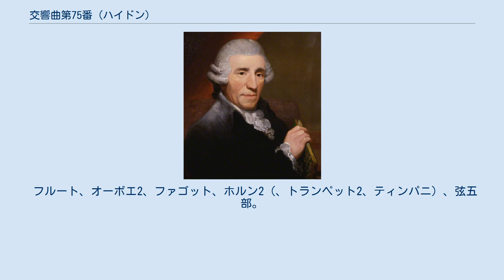交響曲第75番 (ハイドン)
交響曲第75番 ニ長調 Hob. I:75 は、フランツ・ヨーゼフ・ハイドンが1779年から1781年頃に作曲した交響曲。
 ハイドンの生前から人気があり、ヴォルフガング・アマデウス・モーツァルトが大変気に入っていた作品と伝えられ、彼の作品にも影響を与えたといわれている。
 本作は1780年代初頭にさまざまな出版社によって出版され、1781年にヨハン・ユリウス・フンメル（有名な作曲家のヨハン・ネポムク・フンメルとは無関係）によって「作品18」として第62番、第63番『ラ・ロクスラーヌ』 、第70番、第74番と一緒に出版されている。
 また、本作の第2楽章には不気味な話が伝わっており、それはハイドンが最初のイギリス訪問時の1792年3月26日にバーセレモン（Mr. Barthelemon）という人物の演奏会で本作を演奏した際に、「この交響曲のアンダンテ（第2楽章）は自分の死の予告である」という夢を演奏会の前の晩に見たというプロテスタントの牧師が、実際に演奏を聴いた後の4月25日に本当に死んでしまったというものである。
このエピソードはハイドン自身が最初のイギリス訪問時に記していた日記にも書かれていたというが、真相は定かではない。
 フルート、オーボエ2、ファゴット、ホルン2（、トランペット2、ティンパニ）、弦五部。
 トランペットとティンパニは後から追加された。